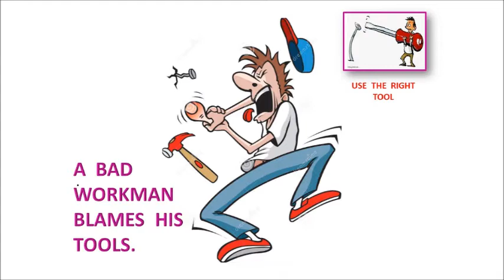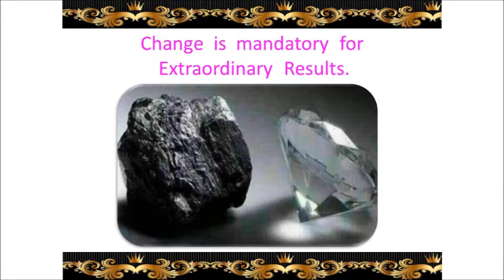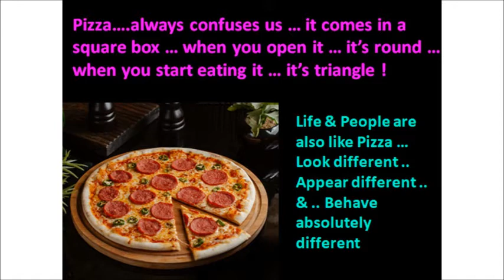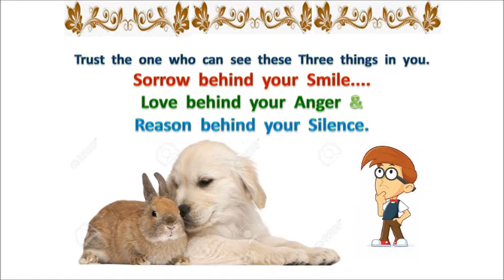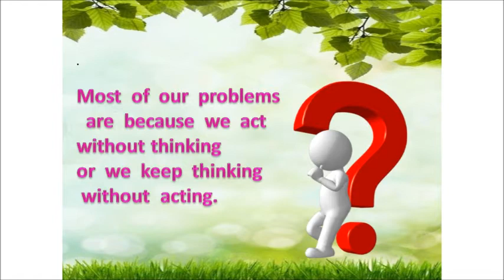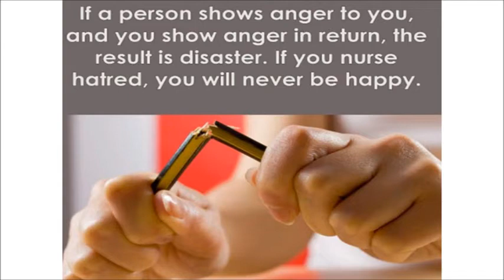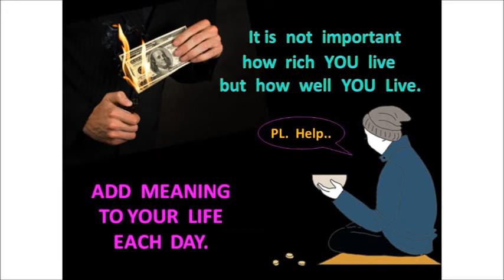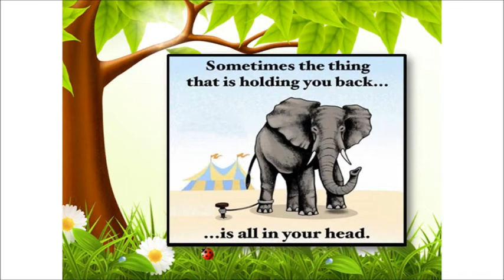PEARLS OF WISDOM PART 61 FF